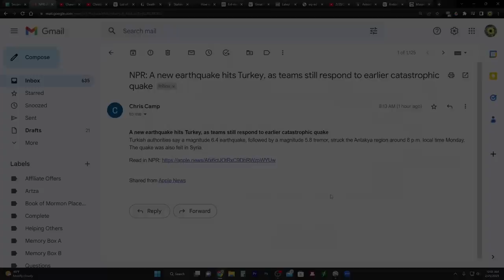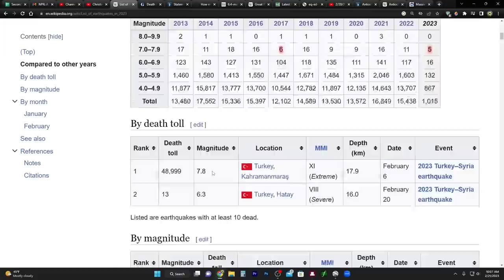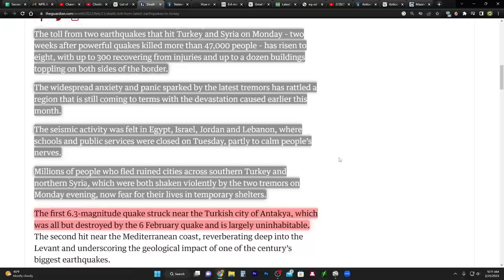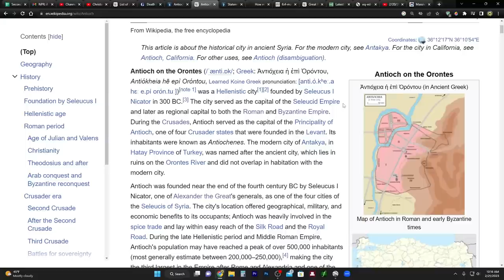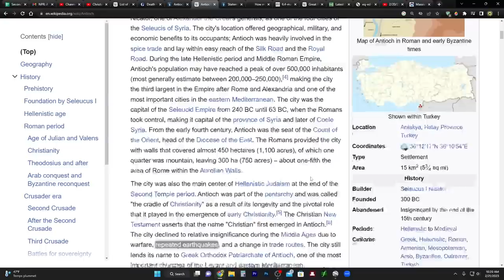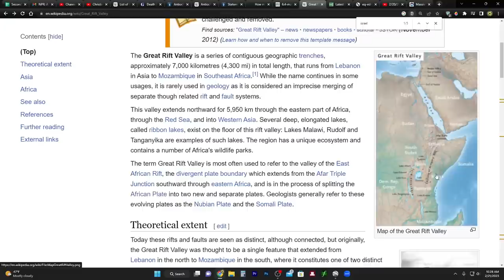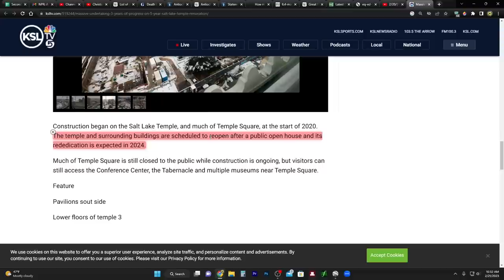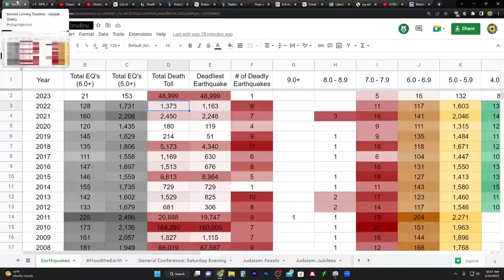Salt Lake Temple Re-Dedication 2̶0̶2̶5̶ 2024! Another Earthquake in Turkey at Antioch (Antakya)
More deaths follow another earthquake in Turkey. More than 1 million people are now homeless

Death toll from latest earthquakes in Turkey reaches eight

More Details - A Mount of Olives Literally Cleaved in Twain & Pillar of Smoke in East Palestine

CHARITIES!
1. Planting of trees in Israel - bring the land back to life!

Statement of Support for Communities Impacted by Earthquakes in Türkiye and Syria

6.4-magnitude quake leaves several dead, hundreds injured in Turkey

Massive undertaking: 3 years of progress on 5-year Salt Lake Temple renovation